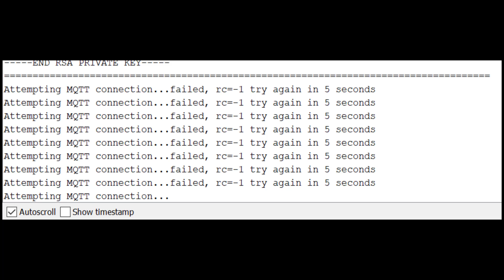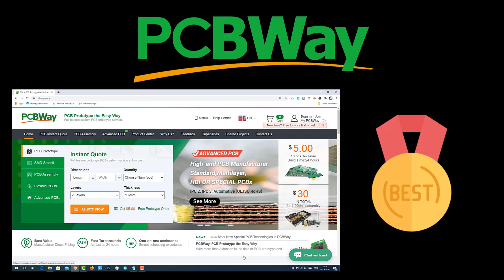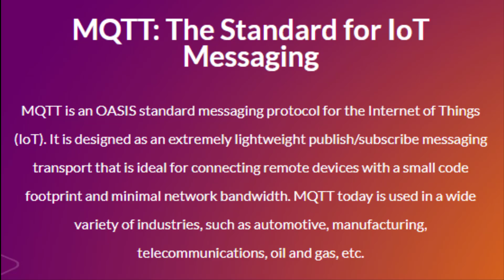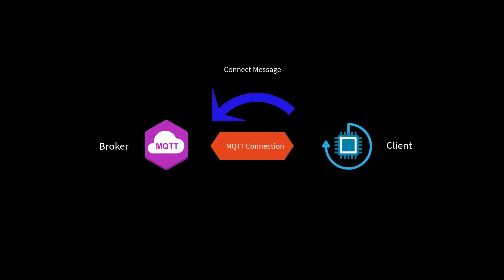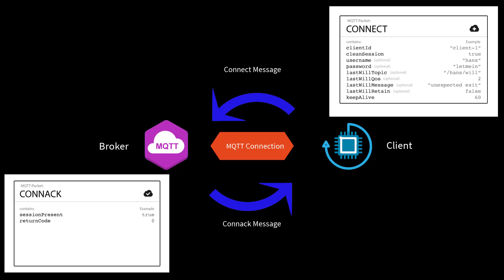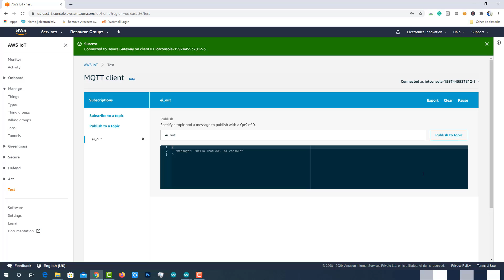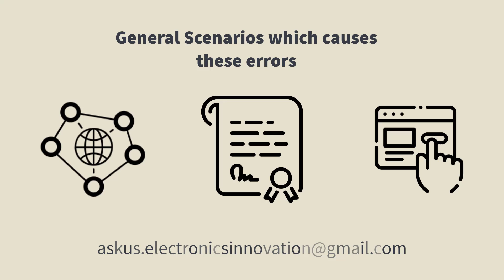[Solved] Attempting MQTT connection... Failed. rc=-1 or rc=-2 or rc=-4, try again in 5 seconds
Get 10 PCBs at just $5 from my favorite PCB manufacturer

If you are using the MQTT protocol in any of your IoT projects to communicate with IoT Cloud, then you might aware of the following errors.
Attempting MQTT connection... Failed. rc=-1 or  rc=-2 or rc=-3 or rc=-4 or rc=-6.

These are the general errors you will get while trying to communicate with any MQTT servers.
my channel/website comment box and email flooding with these types of errors to seek help to solve these errors every day. I have been answering these emails for a long. but the number of people is increasing and it is very difficult for me to reply to everybody. therefore, I have decided to make a video to explain these MQTT error codes and show you how to solve these.